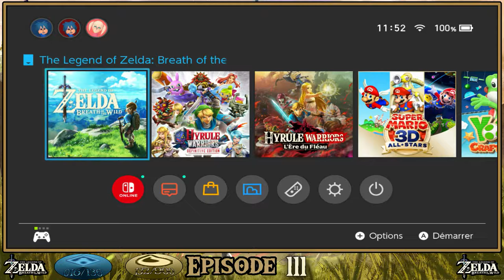The Legend Of Zelda: Breath Of The Wild - (NORMAL MODE) - LA BAIE DU NORD - [Épisode 111] - 100%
Salut a tous!!! On se retrouve pour la [2 105] vidéos de la chaîne qui concerne The Legend Of Zelda: Breath Of The Wild (NORMAL MODE), (111) Episode.

The Legend Of Zelda: Breath Of The Wild - NORMAL MODE - LANAYRU (Part 24) - [#111]

$ [110 ABONNÉS]
$ - LE 24 OCTOBRE 2021 A 16H00